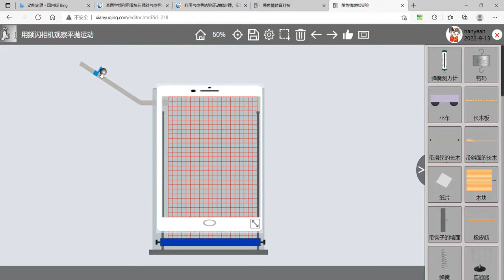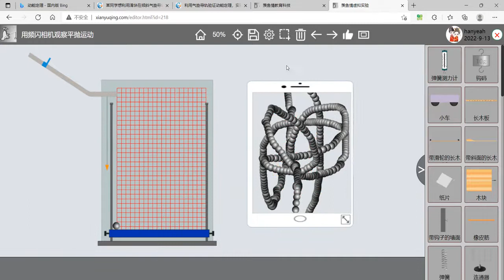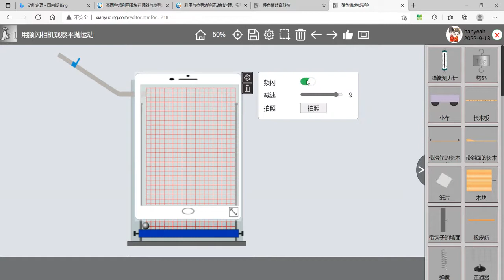频闪相机的使用(Use of strobe camera)